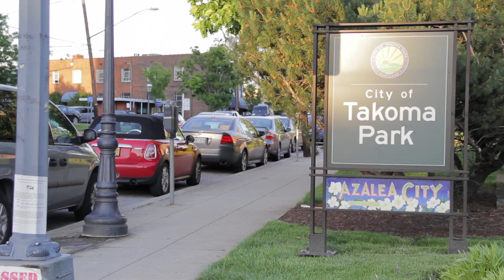Somos Takoma #64 - Verónica Rivera-Negrón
Entrevista con la especialista de literatura infantil y juvenil de la Biblioteca de Takoma Park Maryland.